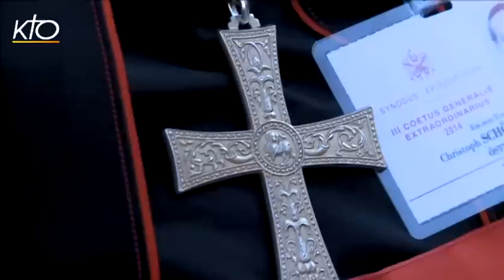Cardinal Schönborn : On oublie les enfants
Au terme des deux premiers jours des congrégations générales, le Cardinal Christoph Schönborn, archevêque de Vienne, revient sur les expériences qu'il a partagées avec les autres pères synodaux. Il présente par ailleurs la teneur de ses prochaines interventions et insiste sur l'attention qu'il faut porter aux enfants dans les divorces ainsi qu'aux personnes abandonnées par leur époux.
Flash du 07/10/2014.